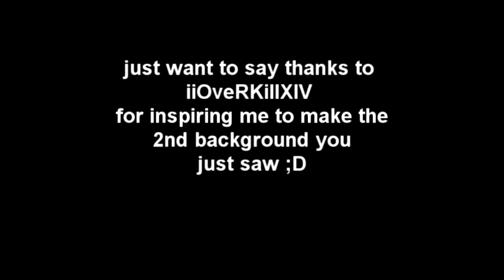600 Subscribers! 2 Free Background Templates!!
this has reached over 1300 downloads :)

do me a favour and Like or say Thanks wont take 2 seconds..

Save as PNG dont worry about the Size..
when uploading click "new Theme" and do everything from there
its Important you do this as its the only way to upload Backgrounds bigger than 256k :D any questions Message me!